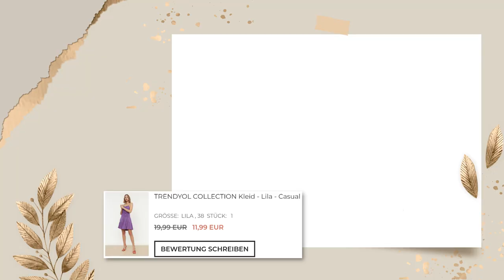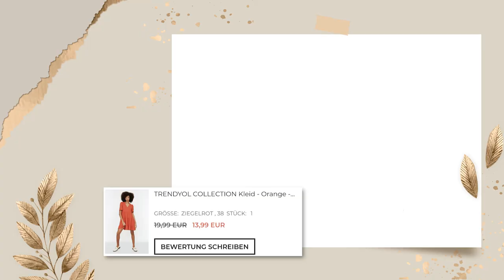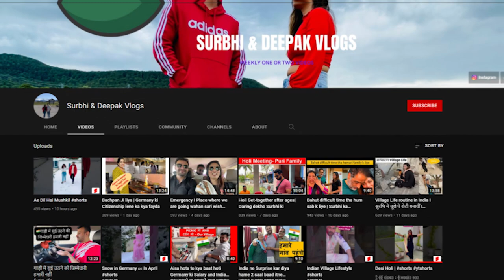Trendyol Haul | Clothing Options In Germany | Trendy Clothes In Europe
Trendyol Haul | Cheap Clothing Options In Germany | Trendy Clothes In Europe

This is Surbhi again from Germany & welcome to another video in my Youtube Channel Indian Girl In Europe.

This video is about Trendy clothes in Germany which are cheaper and affordable. The video contains some important information about clothing with cheaper rate. From this video you are going to know about the present trend of clothing in Europe. That will help you to know the trend and pricing of clothes in Germany.